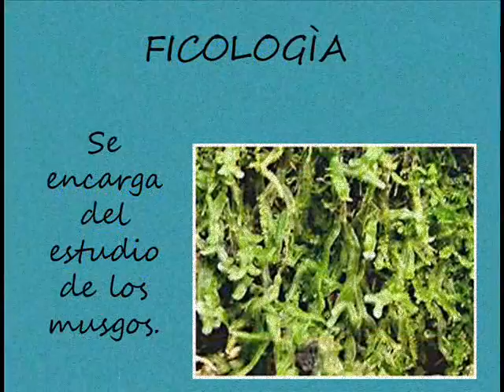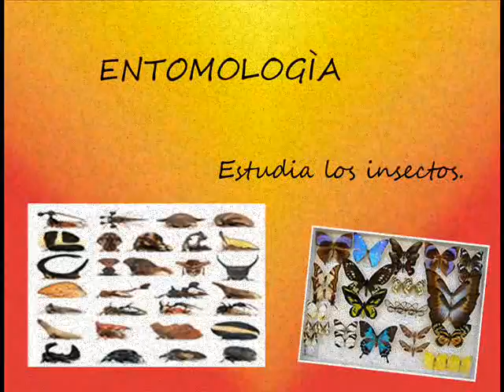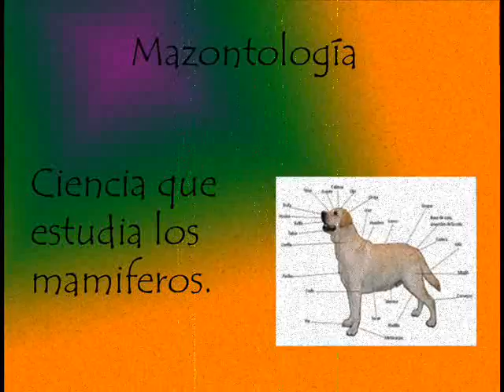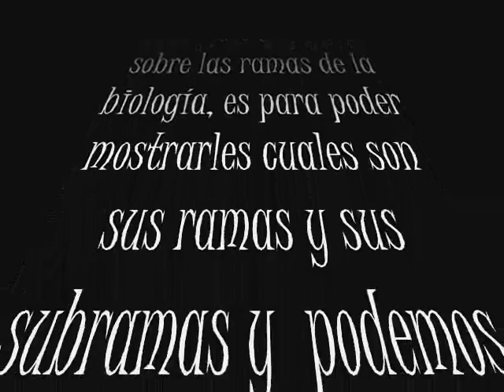Presentación de las ramas de la biologia.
una breve presentacion sobre las ramas de la bilogia.